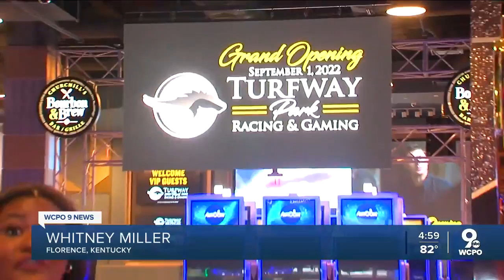Newly renovated Turfway Racing & Gaming opens Sept. 1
Churchill Downs bought Turfway in 2019. Since then, it's spent millions turning the race track into a state-of-the-art experience that includes horse racing and around 800 betting machines and games. The new facility wil celebrate its grand opening on Sept. 1.